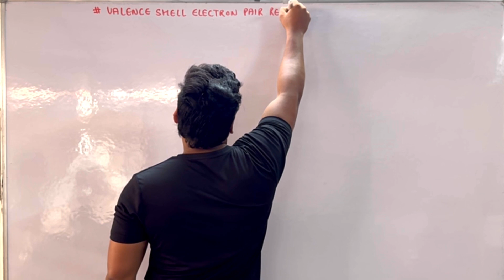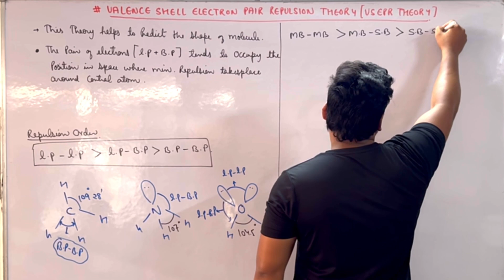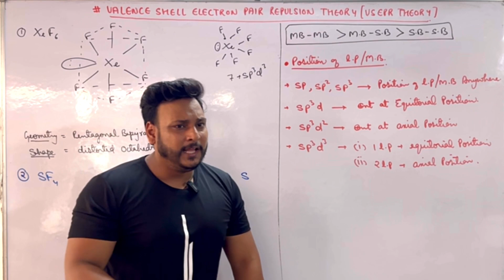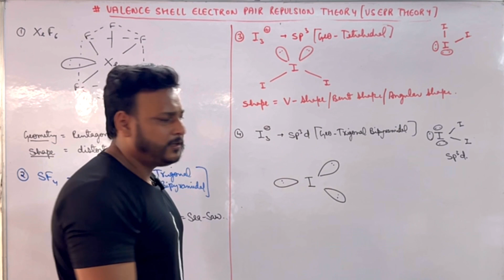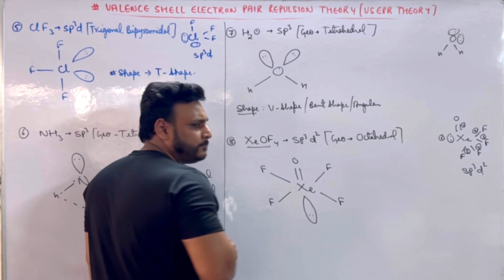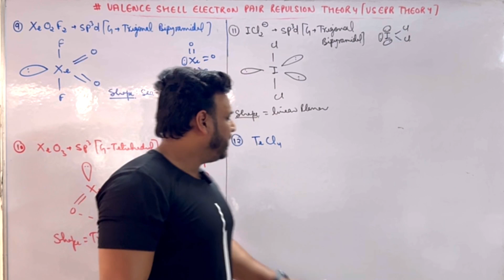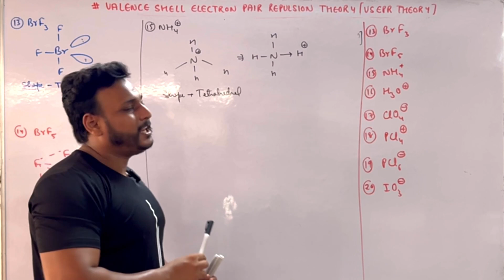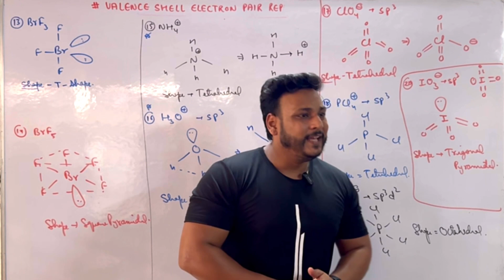How To Predict Shape Of Molecules By Using VSEPR Theory Class 11 | Chemical Bonding@letmeteachchem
Neet 2025
jee advanced
Jee advanced 2024
Physical chemistry one shot